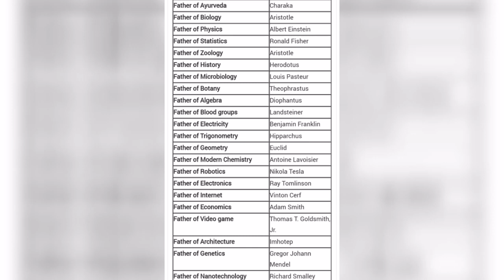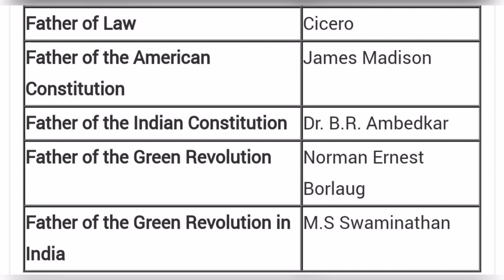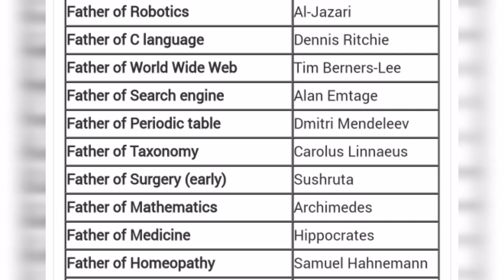Father of different subjects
By Bipul sir
An Important topic for SSC 'CHSL'